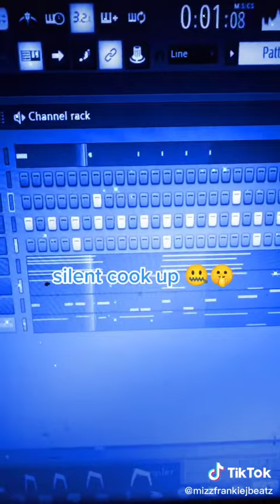Mini Silent Cook Up 🔕😶🤫🤫🎹